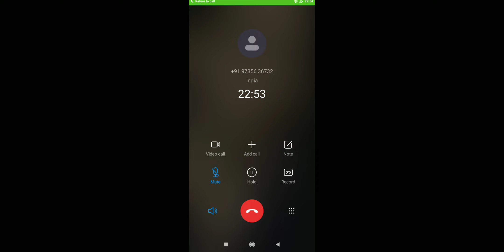FREEFIRE 🔥 Solo vs Squad Ump + Awm 16 Total Kills 🤯 Garena free fire || PK GAMERS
90% Headshot Rate on Grandmaster Lobby Gameplay, animationroy

Tags ignore:-

iphone freefire
iphone unboxing
iphone dpi
iphone hack
onetap
onetap trick
best headshot settings and sensitivity
freefire highlights
headshot trick
onetap
headshot
svd
sks
woodpecker
dragunov
m11887 onetap
m1887
m1014
desert eagle onetap trick
desert
eagle
ff setting
free fire best play